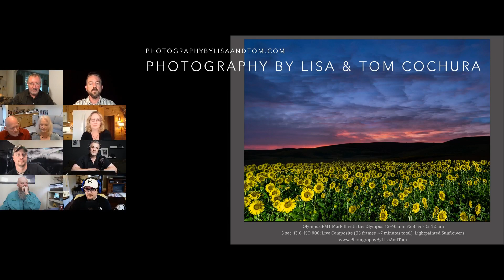Get to Know Your Olympus Educators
Get to Know the Olympus Educators

Come meet and get to know the 19 Official Olympus Educators in the United States. Each photographer has their own specialties, style, and unique approach to photography. If you already shoot Olympus, have been thinking of switching to Olympus, or would like to learn more about how to use Olympus camera equipment to create stunning images, then this is your chance to meet us Olympus educators.

Come learn who can help you on your photographic journey with the Olympus OM-D system! Olympus micro four-thirds mirrorless cameras

-- Tom and I have been using Olympus gear since the end of 2017.

FYI, ANYONE can attend our workshops (mobile device, film camera, dSLR, mirrorless, etc.)

**This video is not an Olympus video, and all opinions expressed are our own and do not necessarily represent the views of Olympus.**